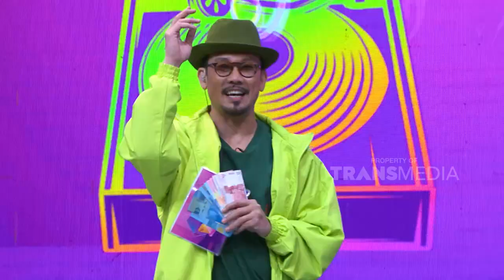Densu Keasikan Nyawer Timnya Bedu, Timnya Jenda Dikacangin | DREAMBOX INDONESIA (27/9/22) P2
Pertarungan Antara tim Ine C, Elina, Chand Kelvin, Jenda melawan Bedu, Azmy, Ucie dan Kenny Siap Ditayangkan Disini Nih !! Adapun Persaingan antara Artis Tanah Air Ini Siap Untuk Memperebutkan Hadiah Utama Dari Denny Sumargo. Gimana Sih Keseruan Mereka Bermain Tebak-Tebakan Disini? Ditemani Host sombong Denny Sumargo, akan menemani kalian sepanjang Acara. Yuk Ah, tonton Dream Box Indonesia !!!